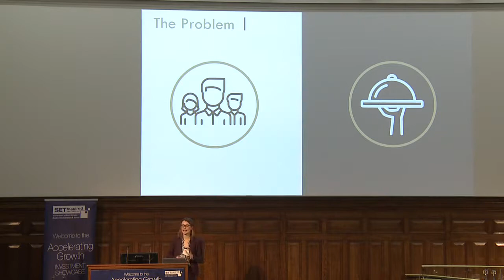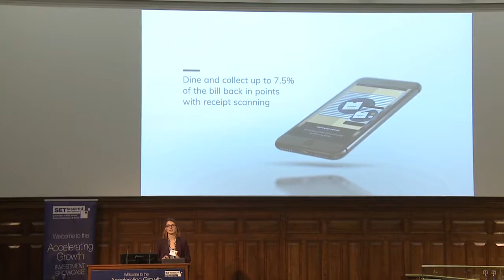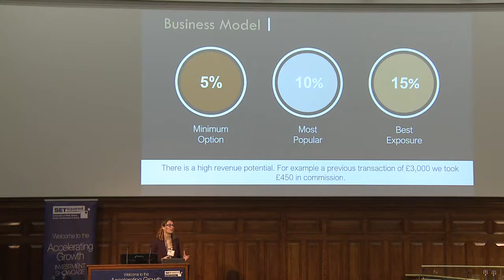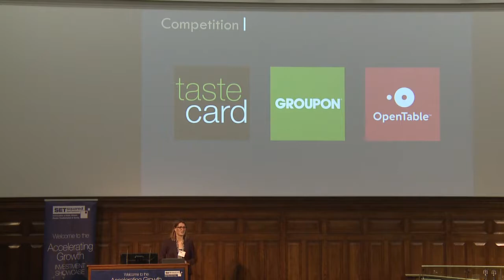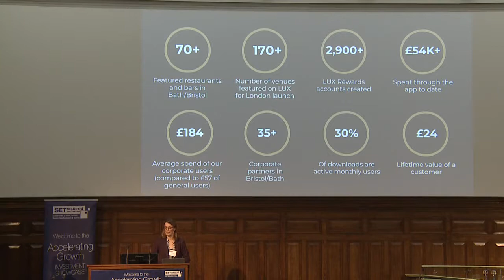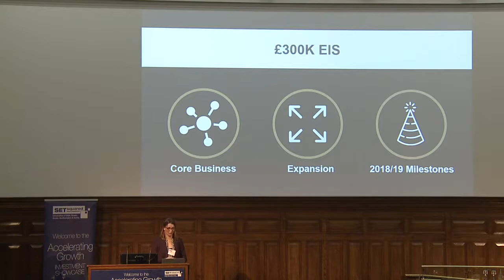SETsquared Investor Showcase Dec 2018 - LUX Rewards Investor Pitch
Jessica Saumarez pitches at the SETsquared Investor Showcase in London in December 2018. You can find out more information about lux